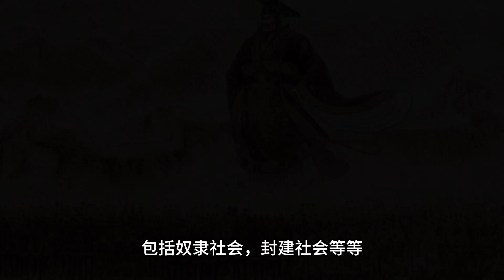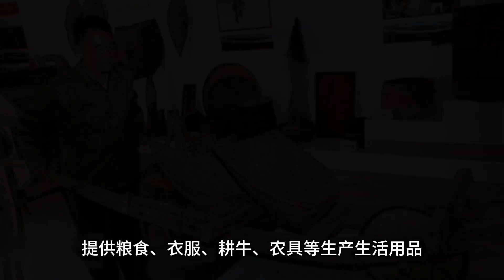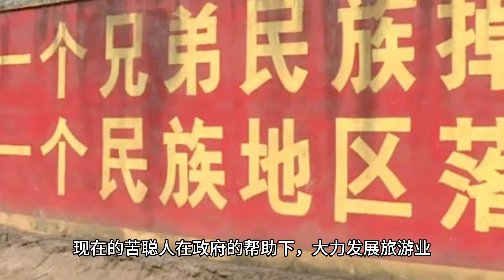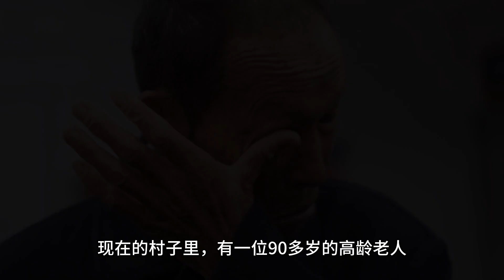1956年中国最后的原始部落《苦聪人》